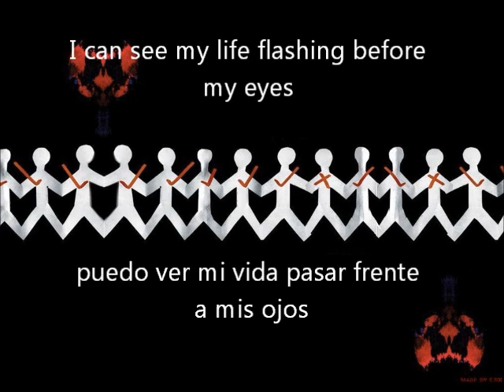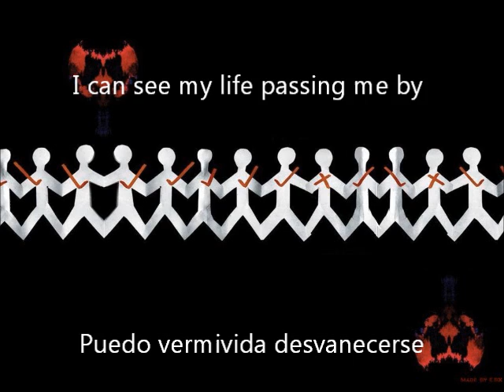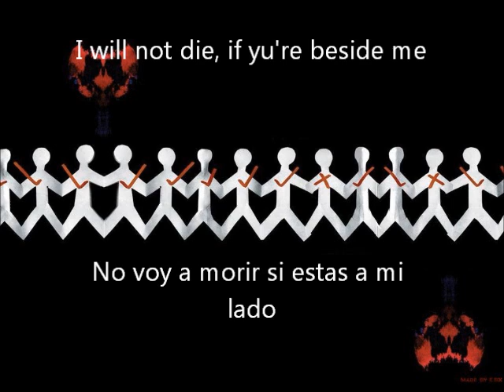Three Days Grace Time of dying subtitulado español-ingles